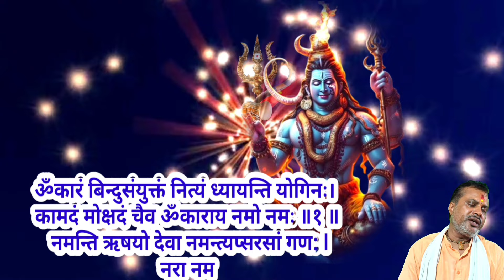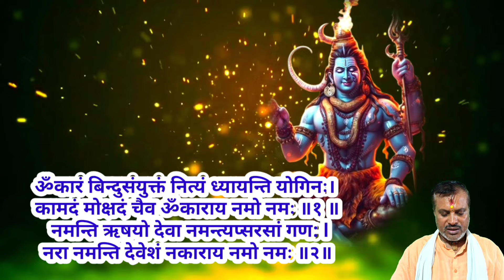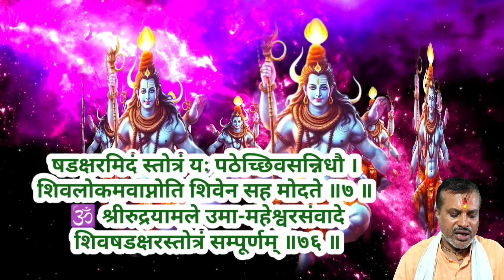शिव षडाअक्षर दिव्य स्त्रोत सर्व कार्य सिद्धी | आज विशेष तौर पर पाठ श्रवण से सभी कामना पूरी